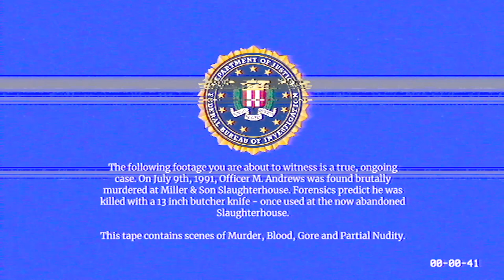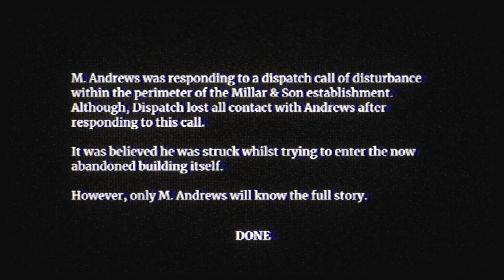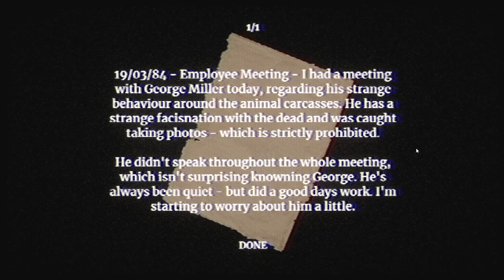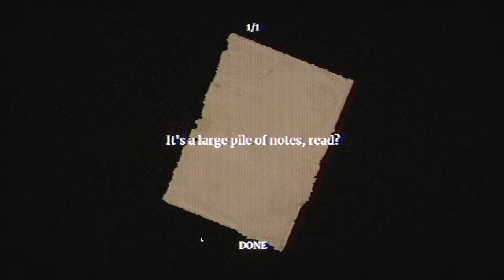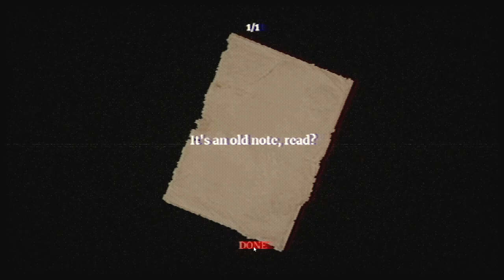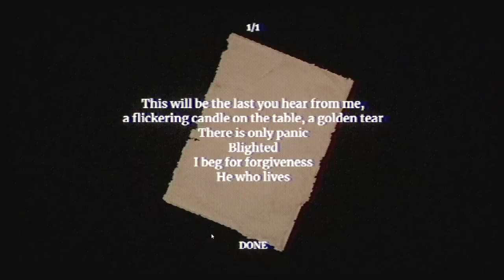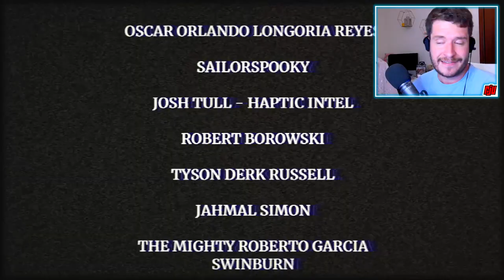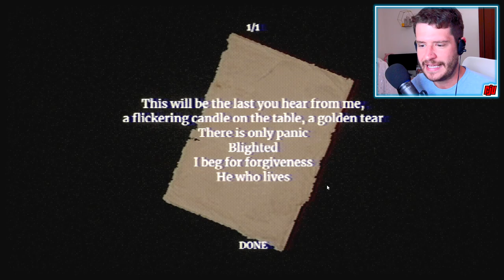Lights Camera Slaughter Prologue | Trapped & Hunted In Abattoir | Indie Horror Game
PC Gameplay Walkthrough. Responding to dispatch, a police officer heads into a slaughterhouse, searching for kids in danger.

Play as Drew Williams, a newly hired intern working on the set of Jonny Slash's "Lights, Camera, Slaughter!", a 90's low budget slasher film in Masten Lake. However, little did they know, the abandoned Summer Camp has a long, dark history that is about to be resurrected! Will Drew escape the harrowing "Miller Slaughterhouse" with an evil past - or become another victim to the notorious Miller Family?

Lights Camera Slaughter is a First-Person Survival Horror Game based around the 1990s - with a matching aesthetic. Lights Camera Slaughter is a love letter to previous PS1 horror games titles, but with its own unique twists. This game combines nostalgic, grainy visuals with modern-day gameplay features to create a surreal and terrifying experience!

Gameplay Includes:
Stealth Mechanics
Retro Inventory System
Terrifying AI
Classic Gunplay
Expansive Lore
Immersive Atmospheres
Accurate PS1 Visuals
Advanced Puzzles
Outstanding Soundtrack